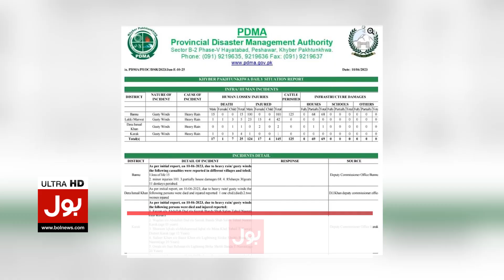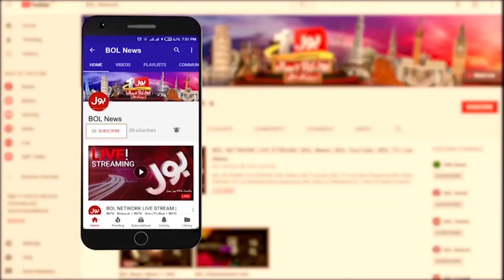Torrential Rains In KPK & Punjab | 34 People Lost Their Lives | Breaking News